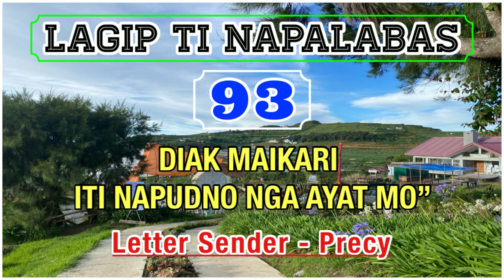DIAK MAIKARI ITI NAPUDNO NGA AYAT MO | LAGIP TI NAPALABAS 93 | ILOCNO DRAMA | Dear Miss F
I'm happy to know your thoughts, suggestions and opinions for every drama uploaded.

Lagip Ti Napalabas
lagip ti napalabas drama
Ilocano Drama
Dear Miss F
Miss F Drama
comedy ilocano drama
ilocano drama compilation
lagip ti napalabas drama compilation
lagip ti napalabas new upload
lagip ti napalabas full episode
freah simsim drama
miss f ilocano drama
ilocano drama miss f compilation
ilocano drama lagip ti napalabas
lagip ti napalabas agyamanak iti pammateg mo part 1
lagip ti napalabas agyamanak iti pammateg mo part 2
lagip ti napalabas diak maikari iti napudno nga ayat mo
lagip ti napalabas sika laeng awanen sabali